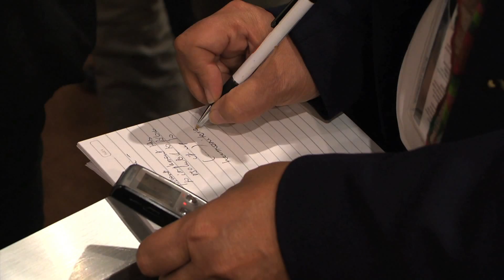unifeed131205a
MaximsNewsNetwork®™ & WorldLeadersTelevision™